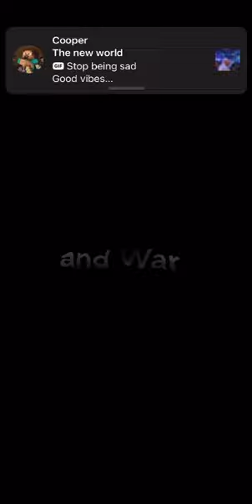The end of a server...